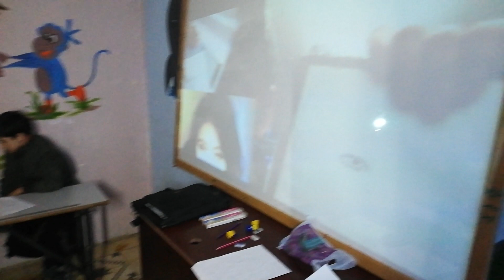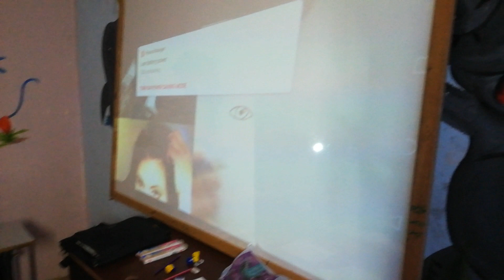4 Art Class today with Marc Nelson, جبر الخواطر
New Day Classroom, جبر الخواطر, December 10, 2019 Girls and Boys